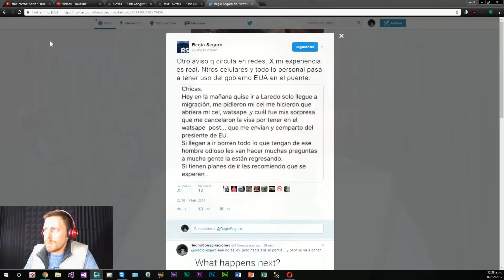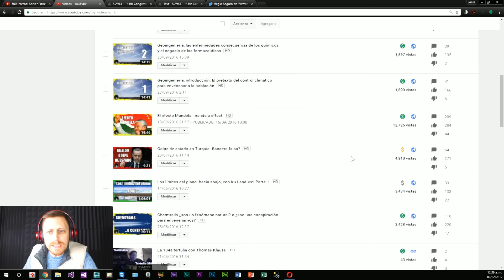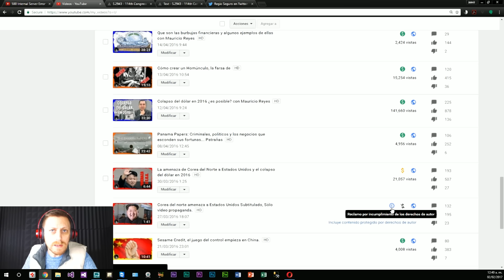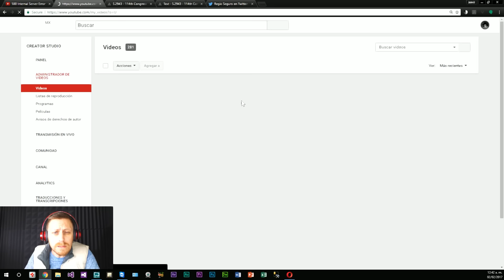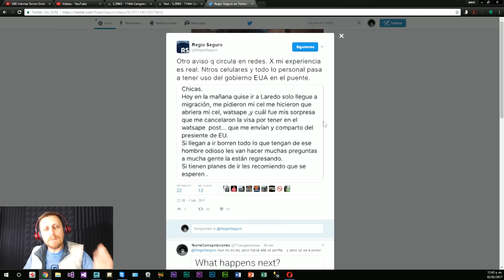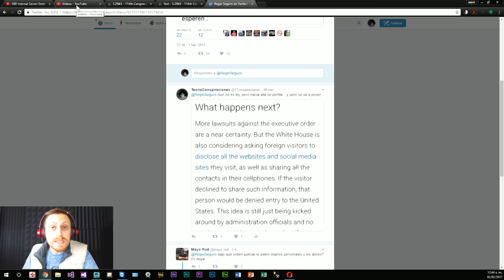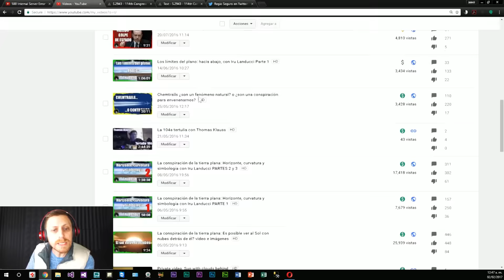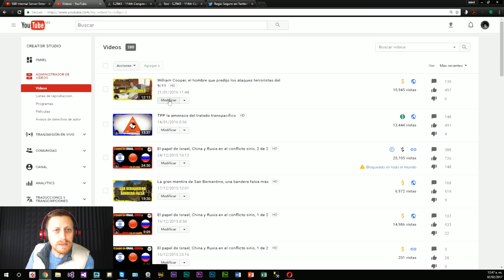Desmonetizar todos los videos! Youtube sigue cambiando y no es para bien...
Dan un paso más y retoman la censura en YouTube por medio de la desmotivación monetaria. Tal vez pronto veamos censura completa de cualquier cosa que no sea receta de cocina, gameplay o musica.

Ahora los partners estan aplicando las regulaciones para monetizacion... el control y clasificacion de propaganda y desinformacion ya es una realidad! YA ESTA INCLUIDO EN UNA LEY!!! Lo que hable en el video sobre las leyes estilo Orwell y que en esos dias estaba en revision, hoy es ley. Trump esta haciendo muchos cambios y nos estan pegando o nos van a pegar.

Síguenos

Gana Dinero con tu canal de YouTube